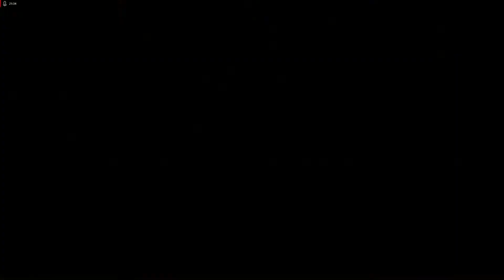FFXIV Stormblood. Przygody Saliego. 24-man raid: Orbonne Monastery/1/